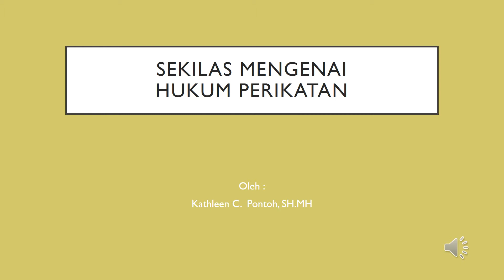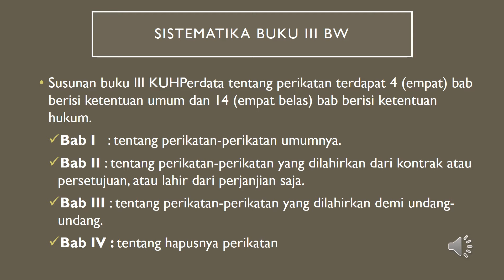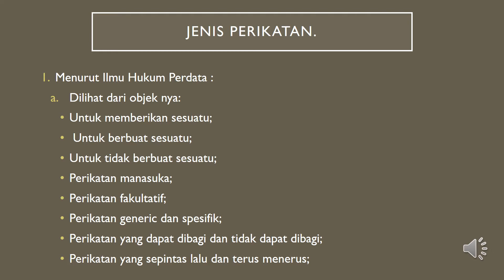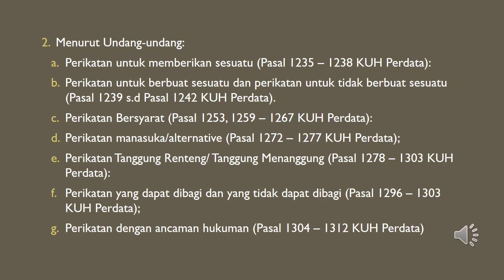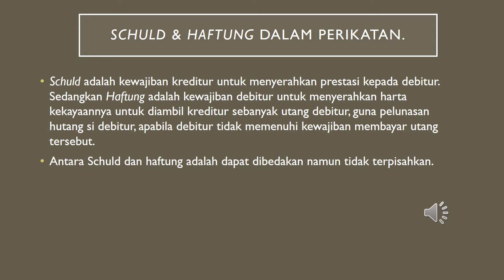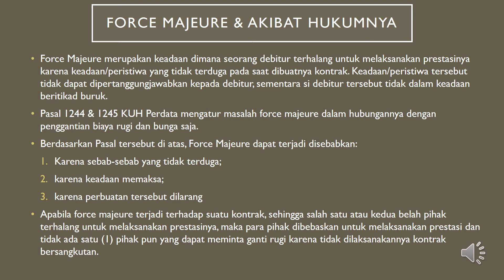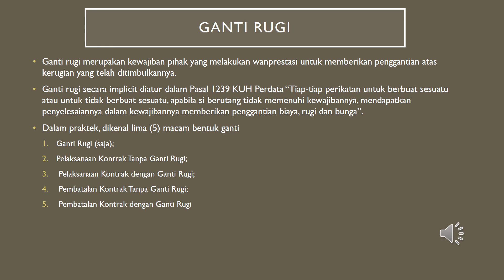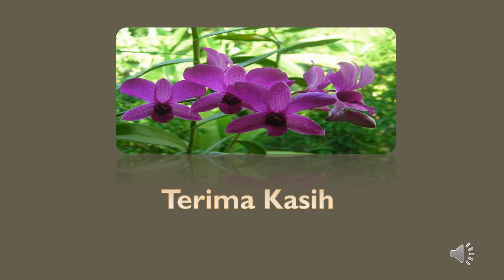Sekilas mengenai Hukum perikatan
Gambaran singkat mengenai Buku III Kitab Undang-undang Hukum Perdata